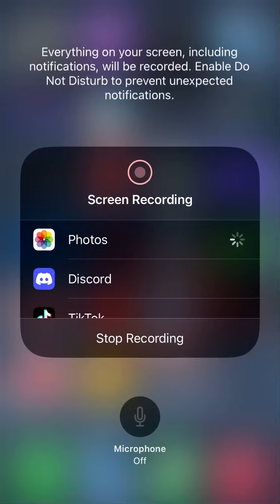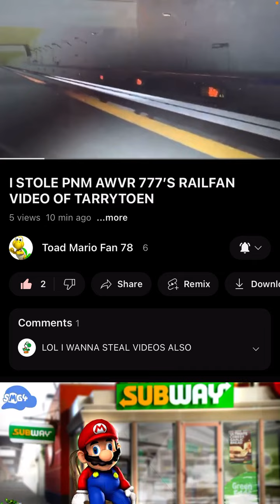Back at it again, we got ourselves another trouble video stealer 💀💀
I don’t understand what I did to this kid cause I did nothing, like literally I had to SUFFER in the worst year from NS sub aka ricksburrg America stealing my stuff back then but that’s the past, listen up Railfan gang and YT subscribers, I need you all to REPORT, I repeat, REPORT this man at once because I’m not gonna be dealing with this every time I either come home from school or even from vacation, thank you